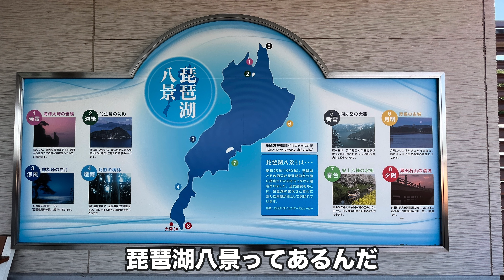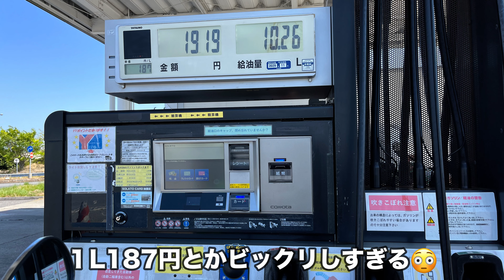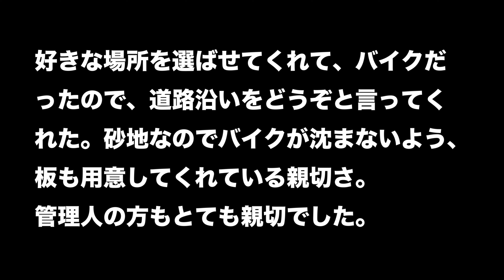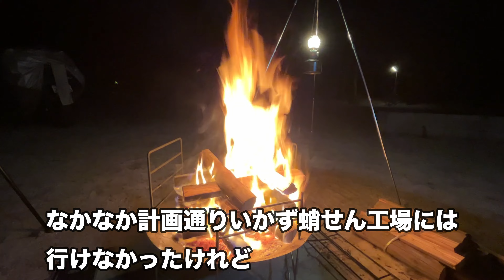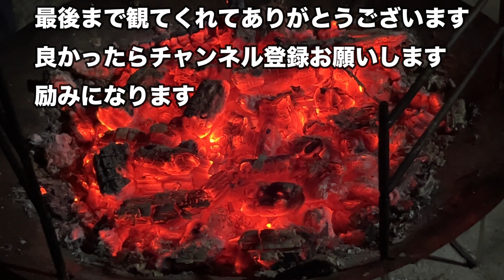【バイクツーリング】憧れの淡路島へ 明石海峡大橋にびびるMっさん、はしゃぐnatsu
GW後半はお天気が悪いというので、淡路島をゴールにしました。
もっとのんびり淡路島を堪能したかったけれど、それも叶わず。
でもキャンプ地でのんびりゆっくりできました。吹上浜教育キャンプ場は素敵なキャンプ場でした。